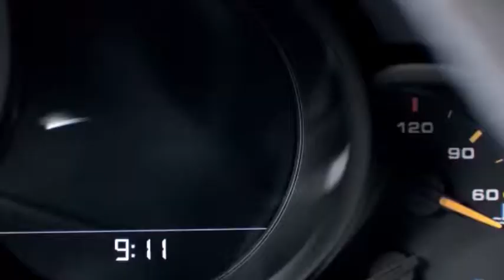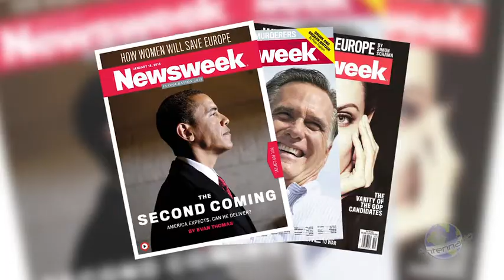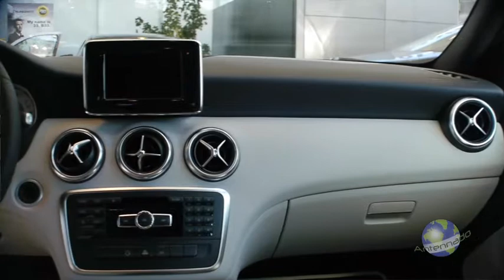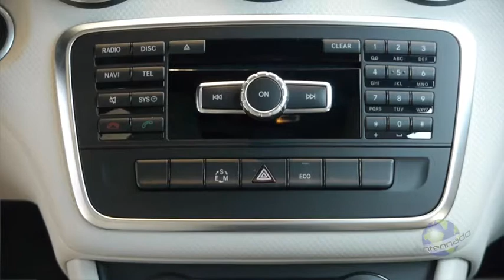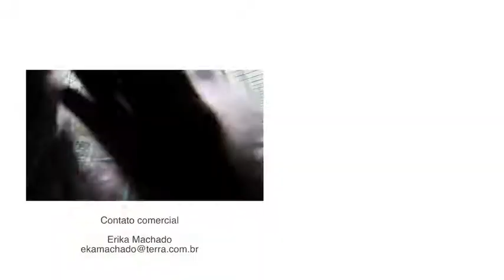Antennado com Sheik - TV Alphaville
Sérgio Malandro, Itatiaia e Sheik